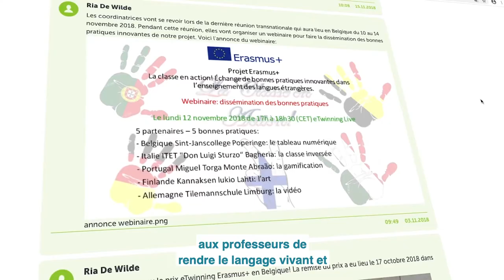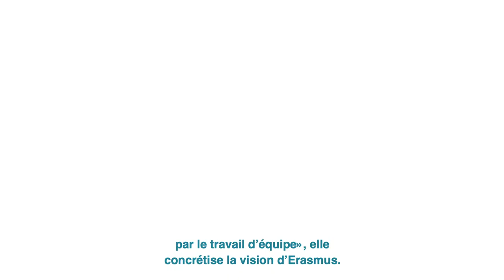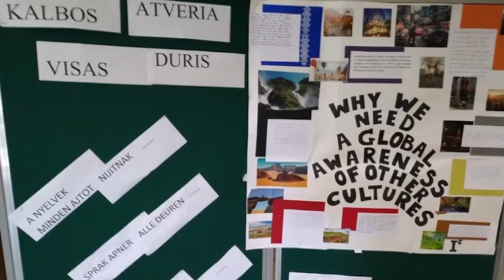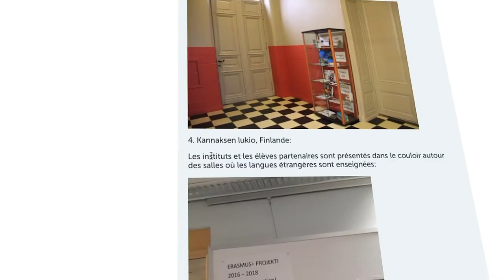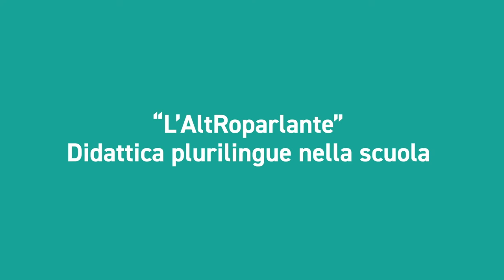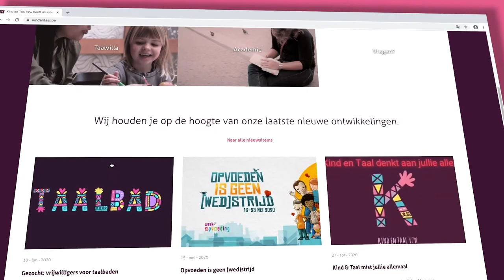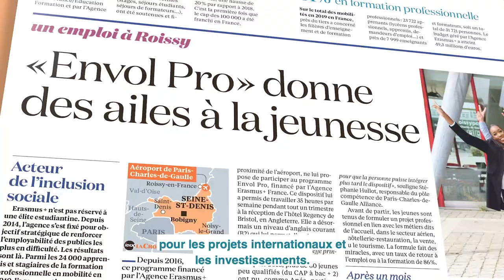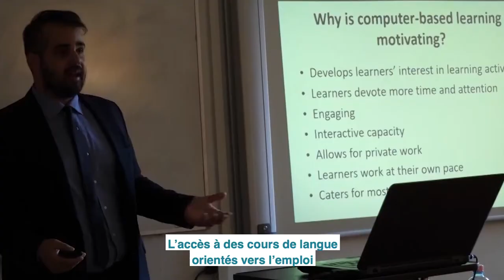7 ans d'excellence: Apprentissage des langues avec Erasmus+ et Le label européen des langues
On 28 September 2020, as part of the celebrations of the European Day of Languages, the European Commission launched this 30-minute documentary about innovative language projects between 2014 and 2020. Commissioner Mariya Gabriel pays tribute to the creativity and commitment of teachers and project managers taking language teaching and learning to a higher level. The projects featured in the video have been selected by the participating National Agencies for the implementation of Erasmus+ and the organisations involved in the European Language Label awards.